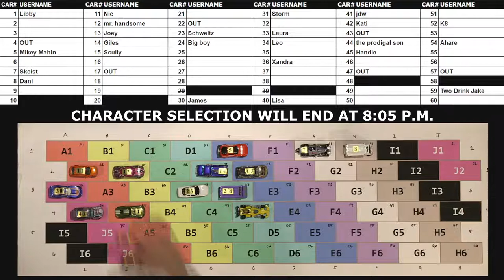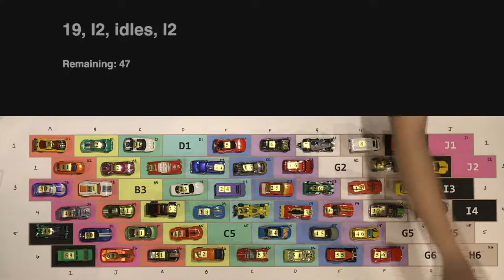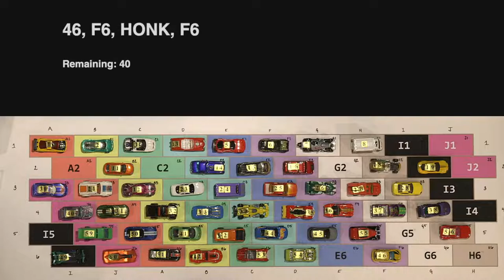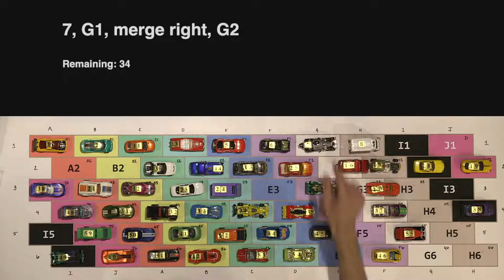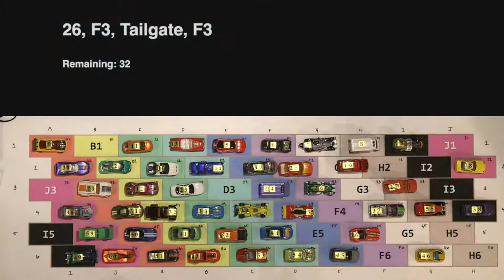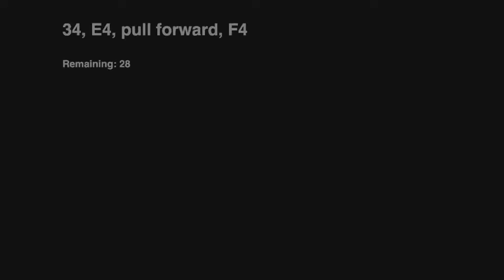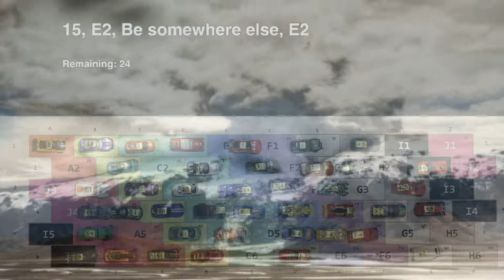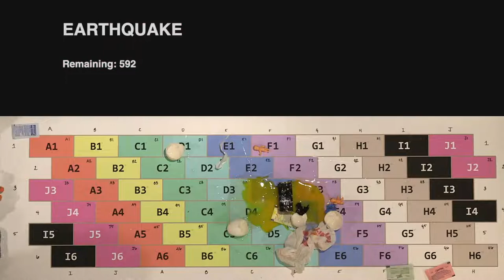Traffic - Christina Tang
If you would like your donation to go to a particular artist please include the name of their show in the *note* section along with your payment.

Welcome to Traffic, to choose your car, choose a character by scanning the QR Code above.

Note: Our system only supports 45 players at this time.

Need Help?
Reach out in the chat and someone will come to help.

TRAFFIC
Created by Christina Tang
in collaboration with Anna Jazstrembski and Carsen Joenk

Performed by Nora Daly, Joe Rivera, and Aylin Eker
Sound Design by Eryn Bogen
Videography by Jesse Itskowitz
Produced by Sami Pyne and Connor Scully

Additional writing by friends:
é boylan, Theresa Bucheister, Mercy Corredor, Raz Golden, Jesse Itskowitz, David Levitt, and Milo Longenecker

Halal, Money Go Round Le Gang (soundcloud.com)

Bad Nostalgia, I've Got to Go Now (Instrumental) Anthem of Tai  (Free Music Archive)

Fly High (Instrumental) LANDR (Free Music Archive)

Good Ol Plan B Mela (SoundCloud.com)

Thank you to all of our donors including:
Jaskirat Kaur
Aurelia Grierson
Annie Wang
Pavel Zustiak
Richard Cummins
Richard Colton
Matthew Perl
Jeanette Yew
Joseph Jastrzembski
Johnny Lloyd
Alex Hare
Morgaine Silverwood
JOSEPH JASTRZEMBSKI
Dmitri Barcomi
Hunter Gause
Jenna Hoffmann
John Del Gaudio
Christian Glassiognon
Francis Brady
Bonnie Brady
Sandra Garner
Eric Chen
Katherine Wilkinson
Kevin Lee
Alex Tobey
Alex Donnelly
Chloe Golding
Gethsemane Amy Herron-Coward
Jesse Itskowitz
Aya Ogawa
Onur Kara
Michael Aguirre
David Skeist
Kate Schweitzer